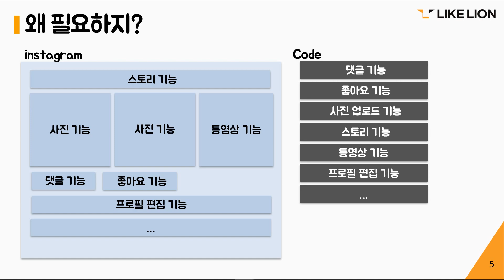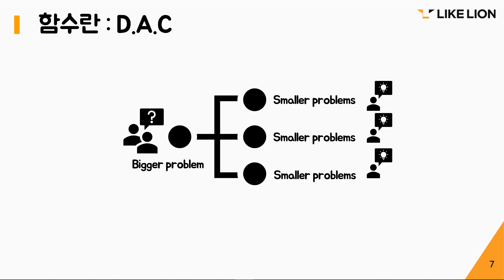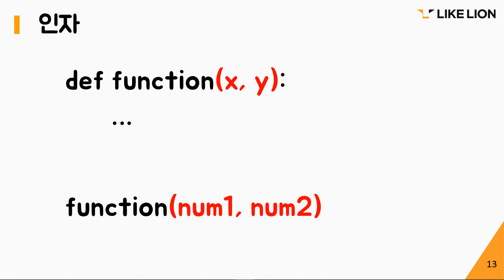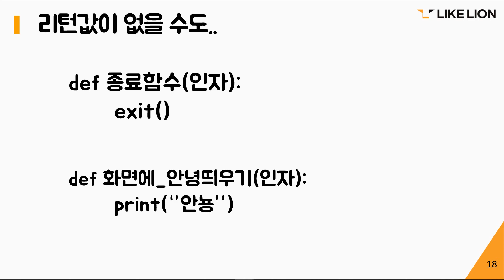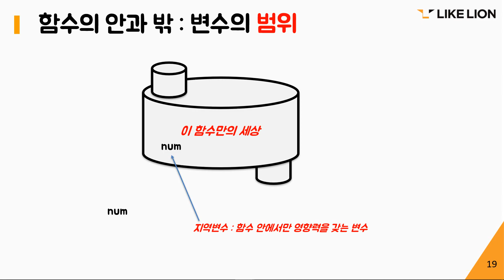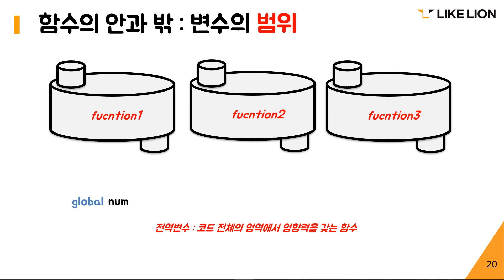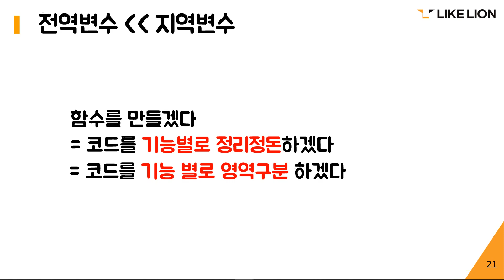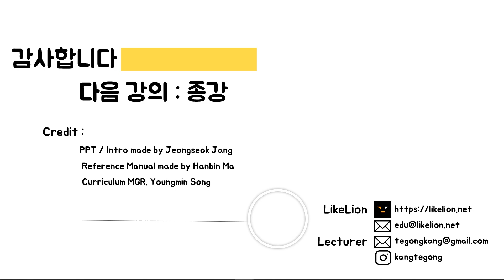12. 함수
[멋쟁이사자처럼 7기] 튜토리얼 강의
2019 멋쟁이 사자처럼에서 진행하는 python 강의입니다.

python에 대한 기초적인 내용을 다룹니다.

강의자 : 강민철
SNS ID : minchul_abcdefg